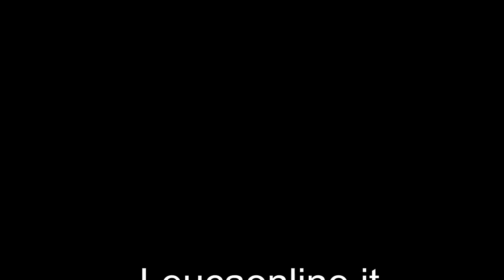Ferragosto 2012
L' arrivo in chiesa della Madonna di Leuca ed i fuochi d' artificio di mezzanotte